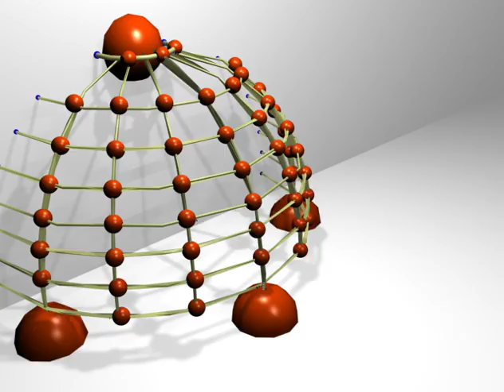TREPADORA - LUDWIG CABALLERO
Concepto para una estacionde juego (TREPADORA) para parque recreacional, diseñado por LUDWIG CABALLERO